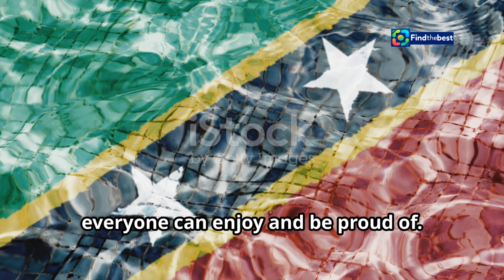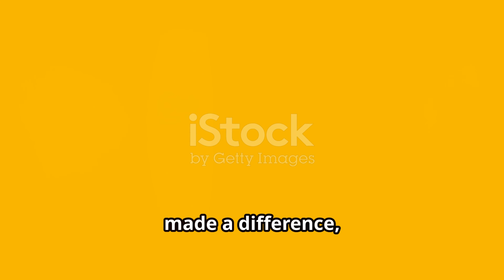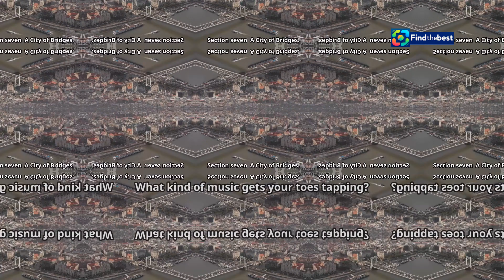| Celebrating International Men`s Day in Szeged!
Nemzetkozi_ferfinap:HU::Napi pakk: hűvös szegedi reggel, munkálatok a Mars téren, és ma ...

**YouTube Video Title (Hungarian):** Nemzetközi Férfinap Ünneplése Szegeden! 🌆👔

**Description (English):**
Join us for a beautiful morning in Szeged as we celebrate International Men's Day! 🌅✨ Discover the latest news about the city, including ongoing works at Mars Square 🚧, and reflect on the legacy of famous local figures like painter Endre Béla 🎨. Whether you're enjoying a cup of coffee ☕ or braving the morning fog 🌫️, we have everything you need to kick-start your day. Don't forget to wish a Happy Name Day to those celebrating today! 🎉

**Description (Hungarian):**
Csatlakozzatok hozzánk egy gyönyörű reggelen Szegeden, ahol ünnepeljük a nemzetközi férfinapot! 🌅✨ Ismerjétek meg a város legfrissebb híreit, beleértve a Mars téren zajló munkálatokat 🚧, és emlékezzünk meg a híres helyi alakokról, mint Endre Béla festő 🎨. Akár egy csésze kávét iszogatsz ☕, akár a reggeli ködben indulsz, minden információt megkapsz a nap indításához. Ne felejtsd el kívánni boldog névnapot azoknak, akik ma ünnepelnek! 🎉